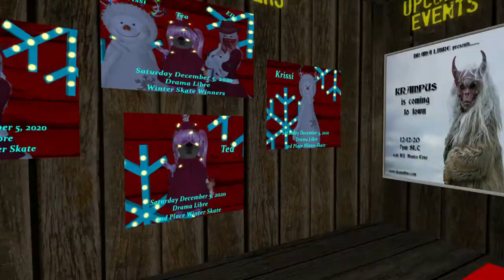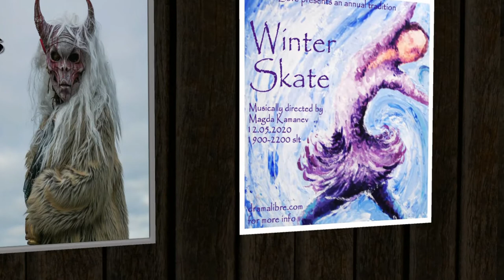Adventures In Second Life - Vlogmas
Great party every Saturday from 7:00 slt to 10:00 slt

Xerxes and Peachy are your hosts.

New build and new adventure every week.

Drama Libre is a club like no other in Second Life.  Founded by Xerxes Sismondi and Peachy Sassoon,  we host an immersive theme party every Saturday  night at 7 to 10 pm SLT.  Our venue is completely rebuilt from scratch every week,  to match a new theme.  Each party features a custom built set, created by Peachy,  Xer and a group of dedicated, imaginative and talented volunteers.  Music is presented by awesome music-lovin' DJs!

We've been doing this non-stop since October 2006,  and haven't repeated a theme yet!

DRAMA LIBRE is all about escaping from drama in Real and Second Life.  We are an oasis of creativity, friendship, and fun for everyone.   Our sets take several days to build, and usually comprise over 1000 prims, so it's no small task.  We have built over 500 unique themed sets !

Because of our schedule, we only have one party every week -- Sat 7pm to 10pm SL time .

Our parties are always open to everyone who wants a break from drama! We always get a great openly-friendly, fun-loving,
and really creative crowd. Don't believe us? Come to one of our parties and find out first-hand!

Looking for builders or someone to help you host an event or party? Contact Xerxes Sismondi or Peachy Sassoon. Got any questions about DRAMA LIBRE, building or SL? Just ask! No question too dumb or too small for us to handle!

Our name describes our philosphy:  To enjoy Second Life without drama... thats for RL... or other places in SL!

Good music, good people, no drama. That's us, DRAMA LIBRE! Come and enjoy a drama-free moment with us!